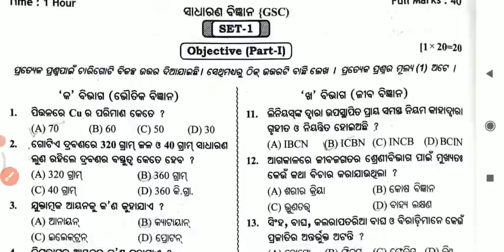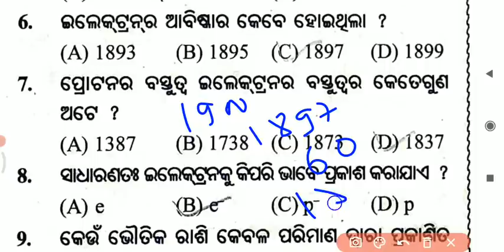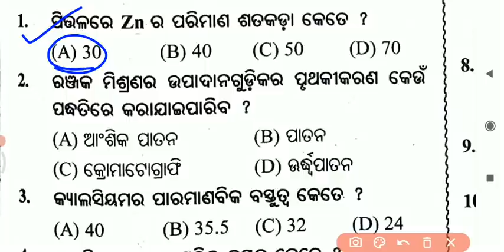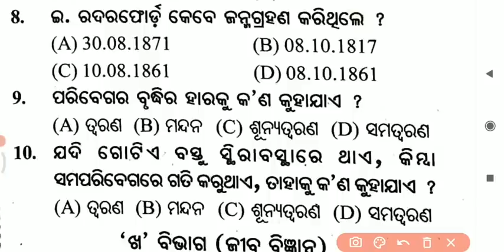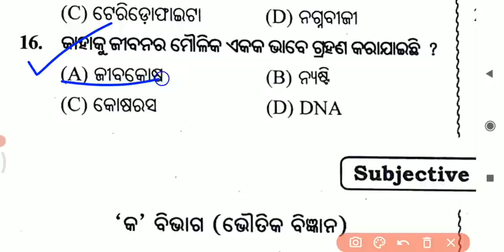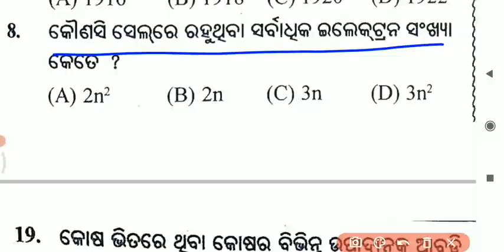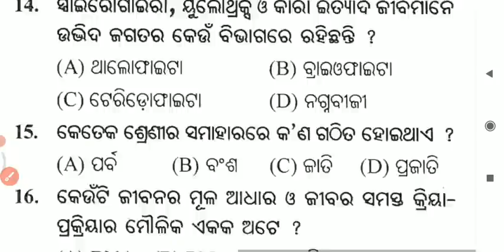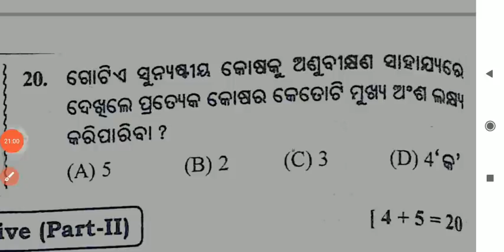Science Top 100 Objective Question / ବିଜ୍ଞାନ Summative Assessment 1 / 9th SA1 Science Part-1